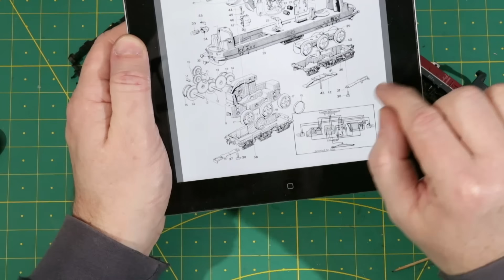Wie ich alte Märklin Analog-Loks mit Wechselstrom-Motor digitalisiere - Märklin Modellbahn H0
In diesem Video zeige ich euch, wie ich alte Märklin Analog-Loks mit dem in der Lok vorhandenen Wechselstrom-/Allstrom-Motor und dem passenden Decoder digitalisiere.

Verwendete Bauteile:
Jokari Abisolierzange
TAMS Decoder LD-W-42
Set Schaltlitze, 7 Farben
Harzfreies Getriebe-Fett
Harzfreies Öl
Sparset Fett & Öl
Ballistol Universalöl zum Reinigen
Isopropanol im praktischen 5L-Kanister

Ich bekomme eine kleinen Prämie vom Anbieter, wenn ihr über meinen Link bestellt, für euch wird der Einkauf nicht teurer.

Wenn ihr es gut findet, daß ich mein Hobby hier mit euch teile, und ihr mich unterstützen wollt, könnt ihr mir einen Kaffee ausgeben, wenn ihr mögt

Natürlich kann ich so auch Sachen anschaffen, die ich für euch testen soll! :-)

Falls ich noch einige Sachen mal für euch ausprobieren soll, hier meine Amazon-Wunschliste